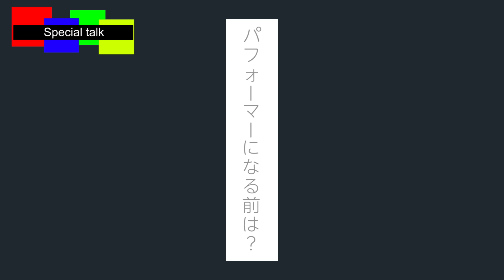【パフォーマー必見！？】世界大会優勝経験もあるブレイクダンサーHIDEさんとパフォーマンスTalk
しょぎょーむじょうブラザーズ
HIDEさんとしゃべりました！

今はパフォーマーとして活動しながら
パーソナルジムを経営するマルチな先輩です。

パフォーマーならではのお話をしました

ぜひご堪能くださいませ！

しょぎょーむじょーブラザーズ

HIDE

世界初バスケでドラムを叩く男
FreestylerNARI